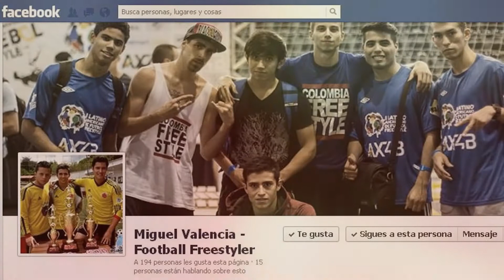MIGUEL V. Brasil HIGHLIGHTS 1º Campeonato LatinoAmericano de Futbol Freestyle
Skype: clbdfcrew
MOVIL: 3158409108